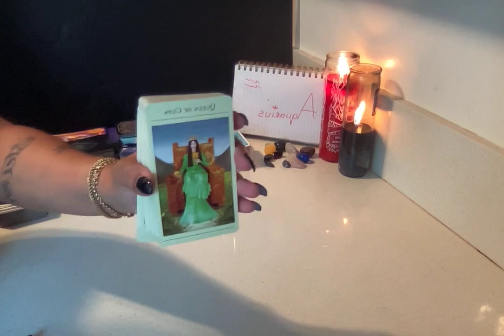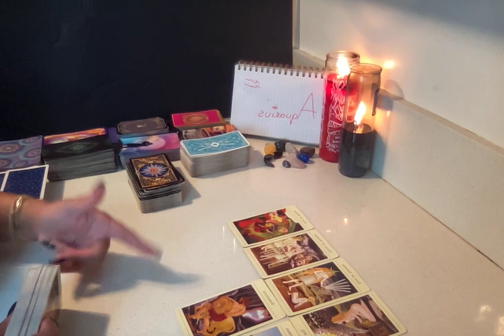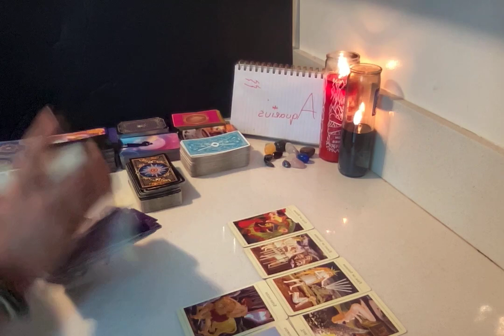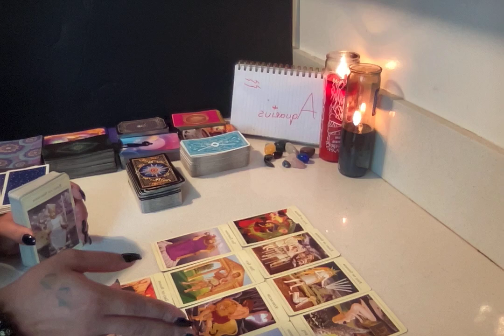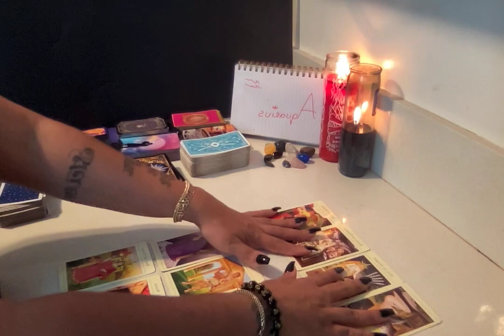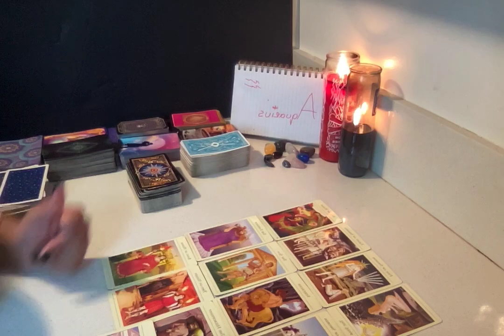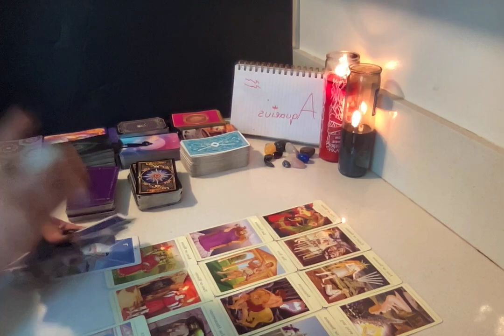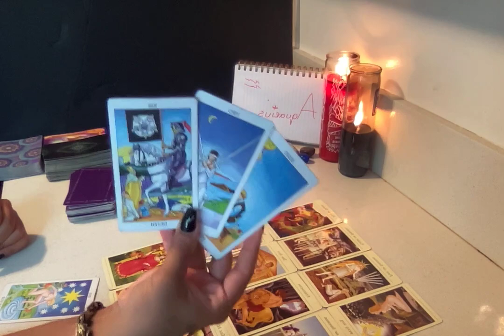AQUARIUS♒️(DAILY🔥U BOUT TO BE REAL HAPPY‼️SUM1 IS GIVIN U THE GREEN LIGHT THEY WANT U 2 TAKE CONTROL